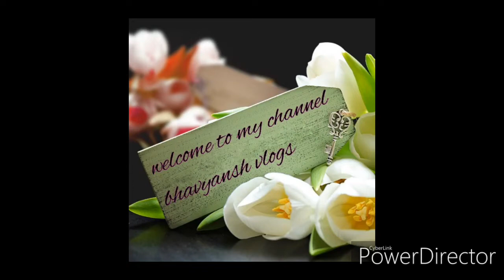Wednesday special dinner.😃😃 Chinese veg manchurian, and fried- rice recipe.😃😃